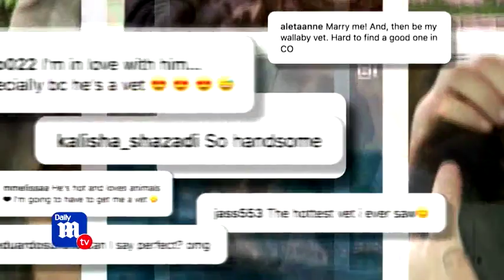Dr. Evan Antin is Instagram's sexiest veterinarian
'World's Sexiest Vet' Dr. Evan Antin is an internet sensation. He opens up to DailyMailTV about his 1.1 million Instagram followers and how they are looking to capture his heart.